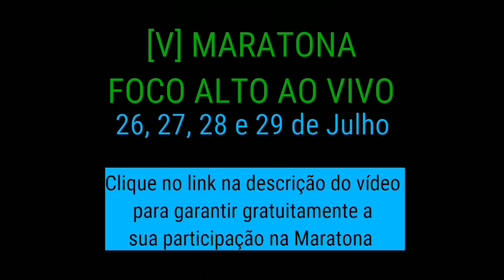Você precisa disso para ter foco alto | Vitor Couthe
Você precisa disso para ter foco alto.

Maratona Foco Alto Ao Vivo